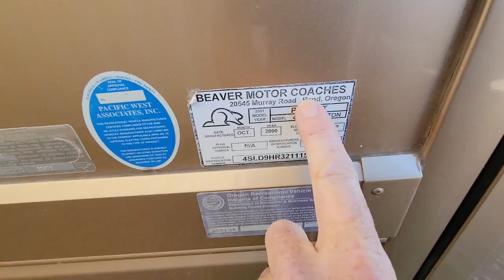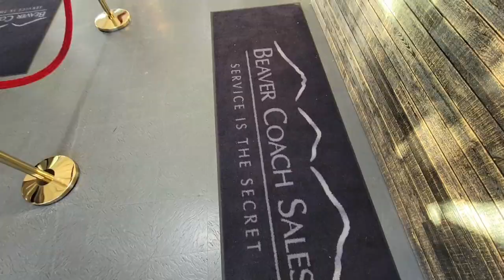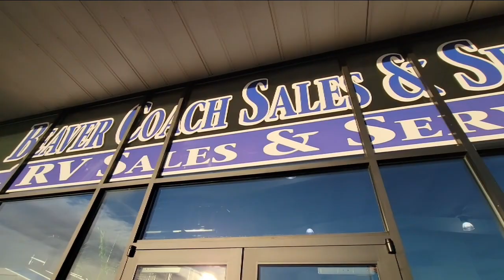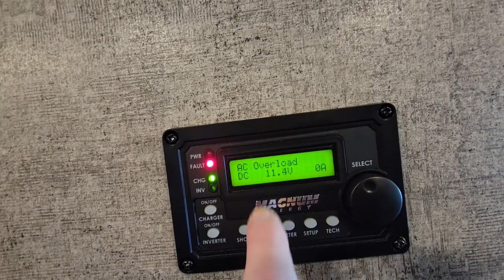Why Did I Travel to Oregon?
No sooner did I finish testing a possible solution to my shop power needs, than Doug Sewell with Sewell Motor Coach contacted me for some help. He purchased a 2019 Berkshire class A diesel motorhome from Beaver Coach Sales in Bend, Oregon. He asked if I could do an inspection before pciking it up to make sure that it was a good buy. While I wanted to help him, and travel to Oregon, I explained that I just did not have time for a nearly coast to coast road trip from Oregon to Kentucky. So unphased, he said dive it to my shop in Arizona and then we'll figure it out later. So, a day later, I was on a plane to Oregon to pick up this unit, because although I have not explored Oregon much, I was really intrigued to see Beaver Caoch Sales in Bend, OR. You see that is the original location of the Beaver Motor Home factory, where my RV, a 2001 Beaver Patriot Thunder,  was made. While due to the rushed nature of the journey and a 6 hour flight delay, I was not able to explore as much as I had planned, I was still able to discover more about Beaver Motor Homes, and Bend, OR. But I think the most surprising thing was how impressed I was with the 2019 Berkshire after two days of traveling. The follow up walk thru video will be up as soon as possible.

62955 Boyd Acres Rd, Bend, OR 97701

Sewellmotorcoach.com